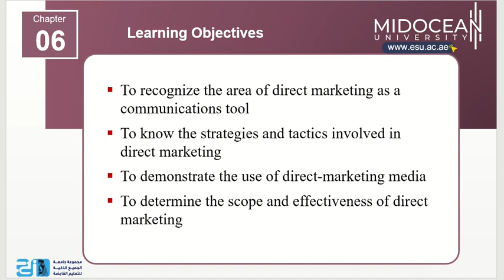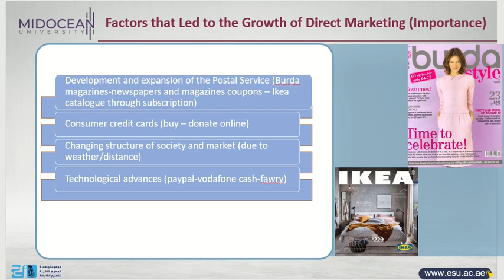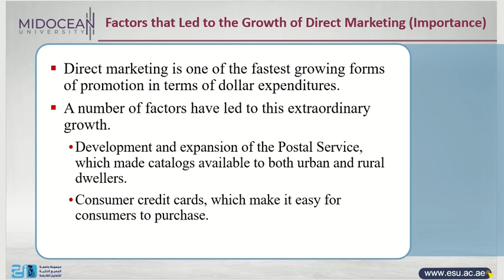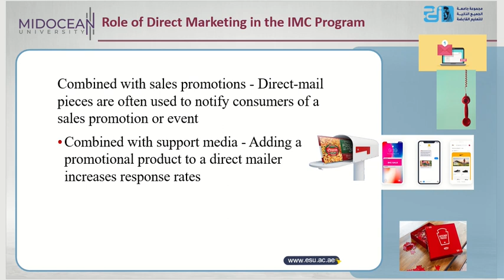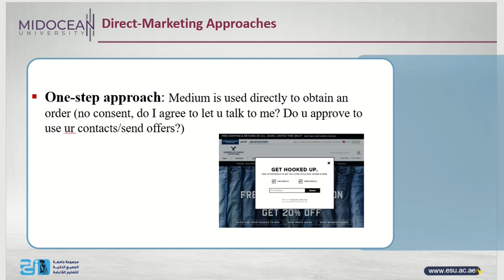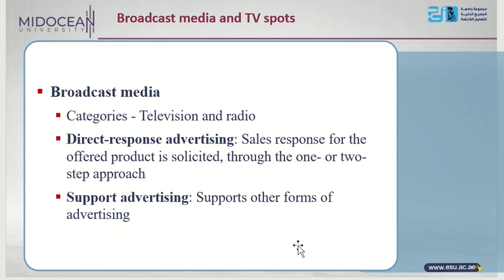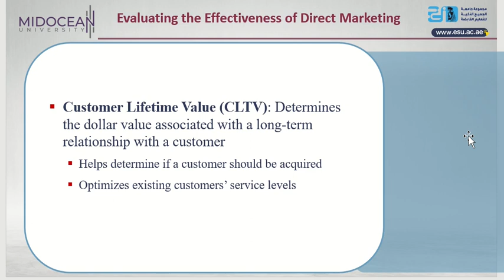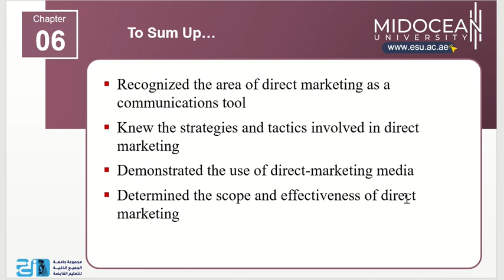Master of Digital Marketing - Integrated Marketing Communication Design- lecture 6